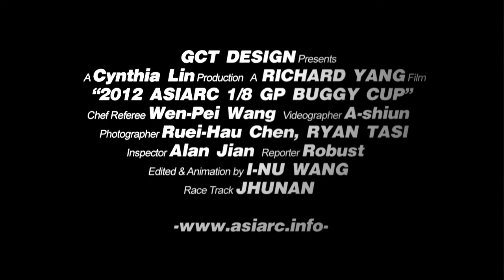2012 ASIARC 1/8 GP BUGGY CUP --車手訪談- 陳裕源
2012 ASIARC 1/8 GP BUGGY CUP
車手訪談- 陳裕源